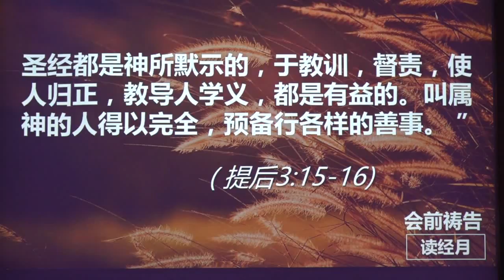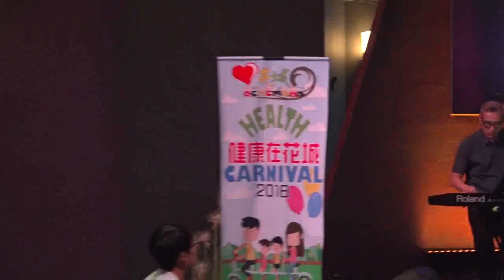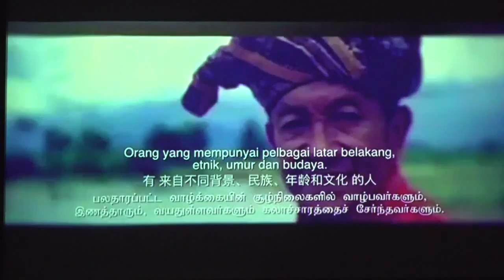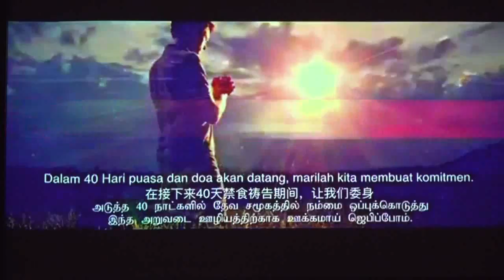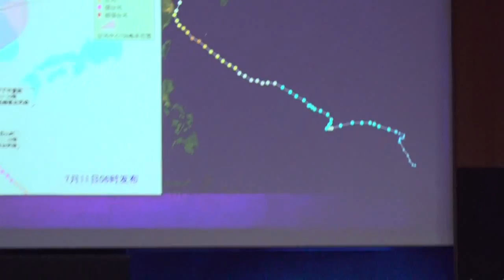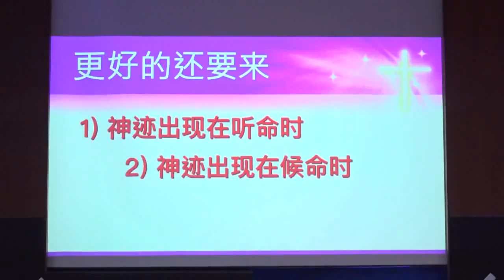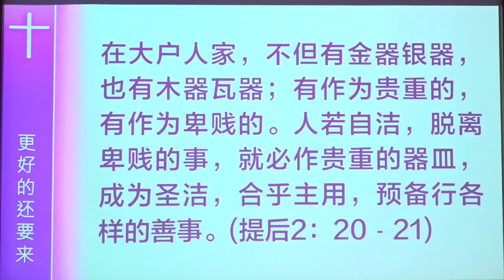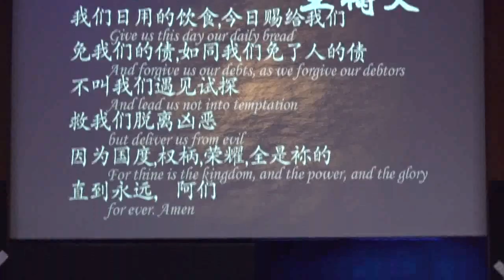28/7/2018 主日崇拜之培灵会（刘志山牧师）